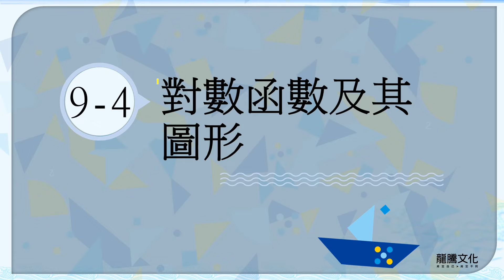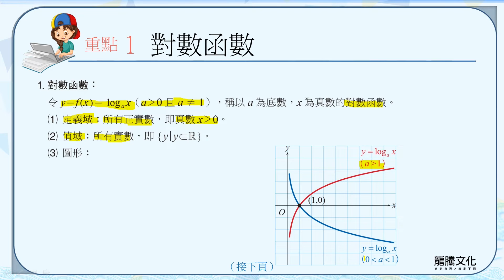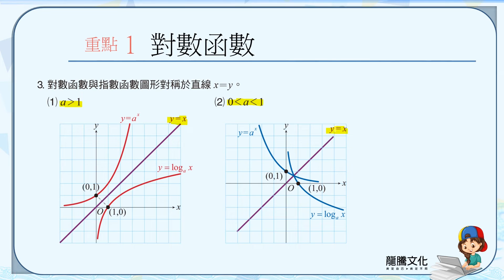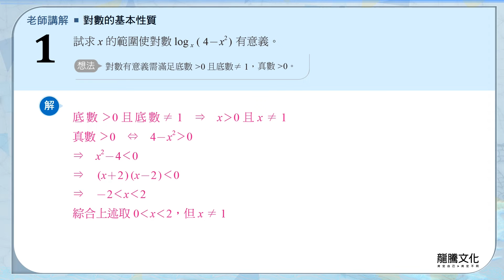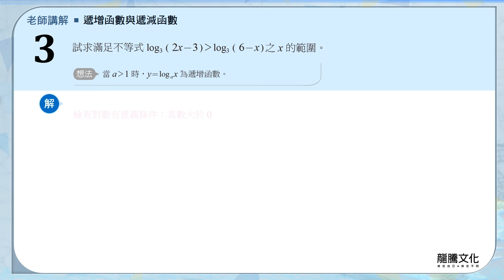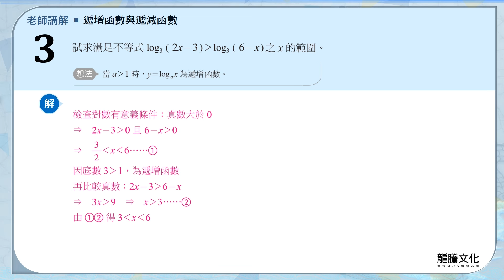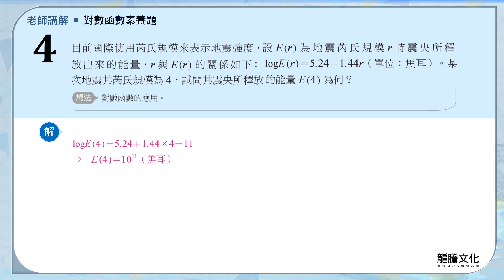【線上複習計畫】《新突破數學C》單元9-4 對數函數及其圖形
《新突破數學C》線上書城熱賣中！！購買連結：

龍騰《新突破數學C 統測總複習講義》
單元9：指數與對數
9-4 對數函數及其圖形